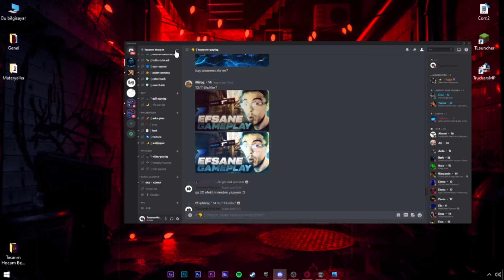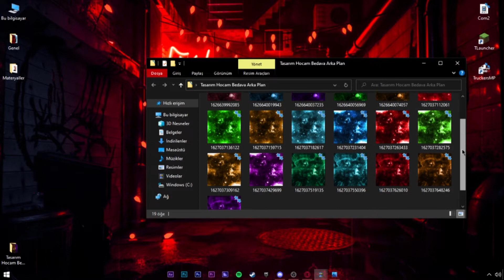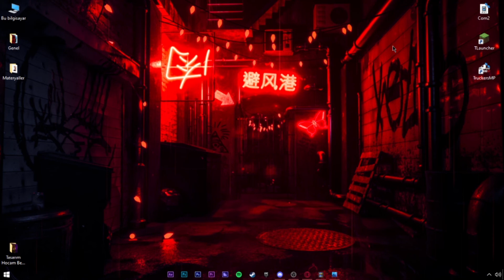Bedava Logo Arka Plan !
Merhaba, ben Berke. Bu kanalda Ps Touch & Pixellab eğitimleri ve ara sıra Pics Art & KineMaster eğitimleri yayınlıyorum.

➤Adobe Photoshop
➤Adobe Illustrator
➤Adobe Premier Pro
➤Adobe After Efects

Telefonum'un Özellikleri
➤General Mobile 6 (GM 6)
➤32 Gb Storage Space
➤3 Gb Ram
➤Media Tek MT6737T Processor
➤Android 8.0.1 Operating System